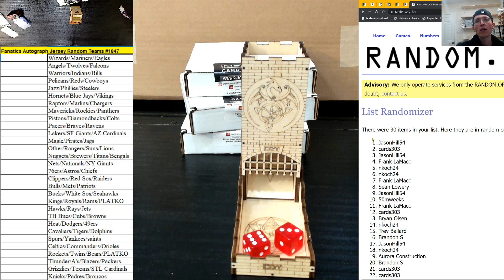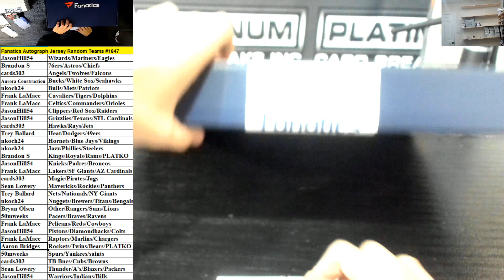Fanatics Authentic Autographed Multi Sport Jersey Random Teams #1847